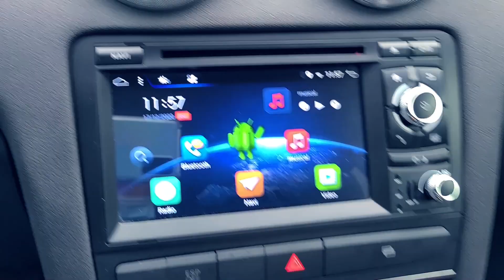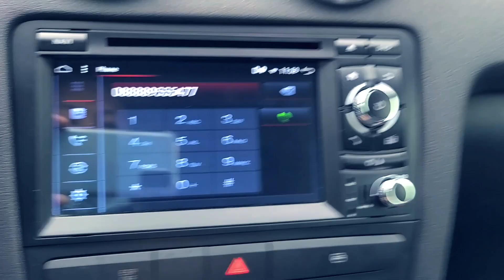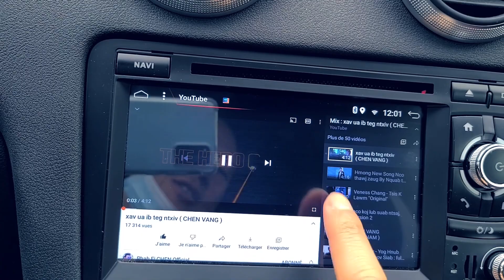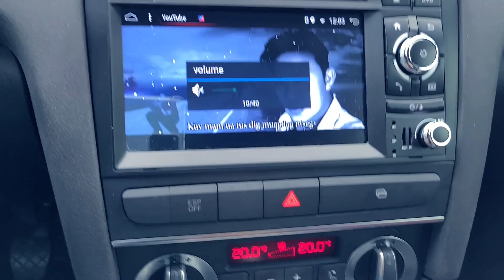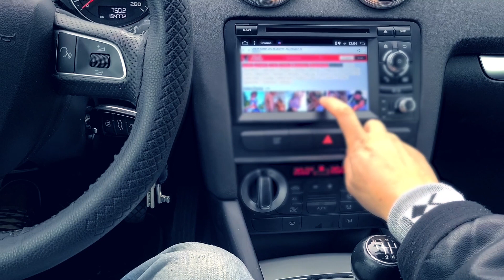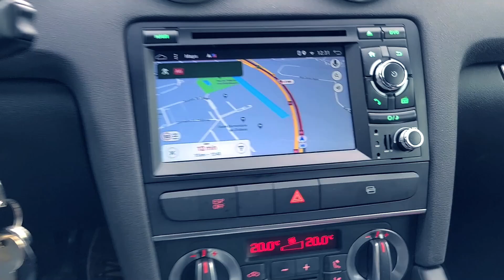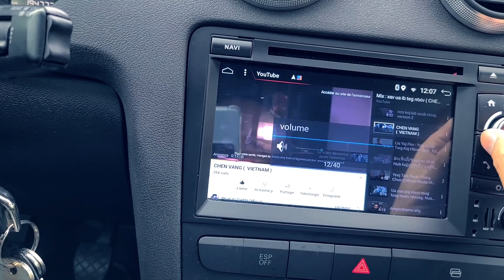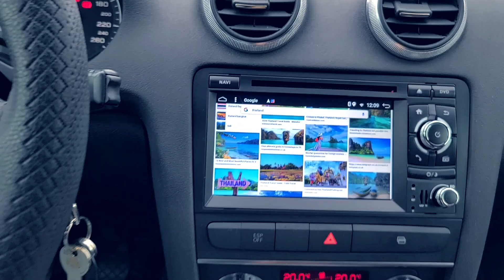GPS, thiab ua tau ntau yam heev .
siv tau youtube, whatapp, facebook, google ,map, thiab lwm yam.